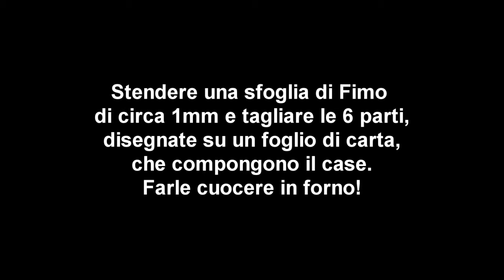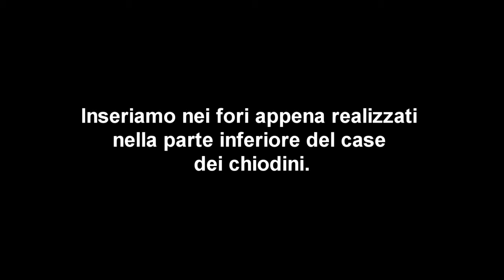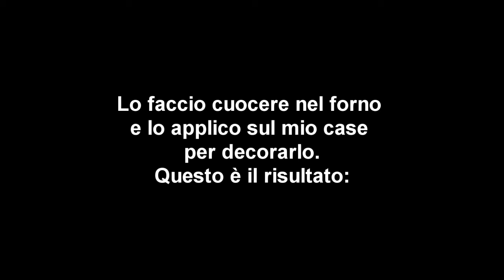Tutorial Raspberry pi 🌻 Fimo case cover handmade 🌻 Polymer clay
🌻 Annarella Gioielli 🌻 [040]

Questo è un tutorial per realizzare un case per il raspberry pi fatto col Fimo.
Oltre al Fimo si può usare qualunque pasta polimerica, inoltre può essere adattato sia per le beagleboard, le pandaboard e i microcontrollori tipo le varie versioni di arduino.
Buon divertimento!
La musica è scaricata gratuitamente da jamendo.com

RIMANI IN CONTATTO CON ME